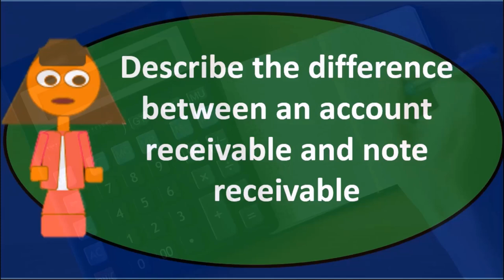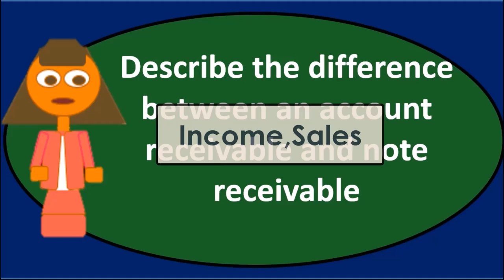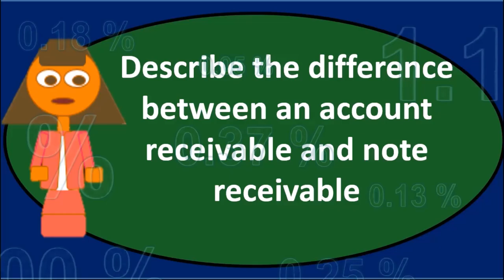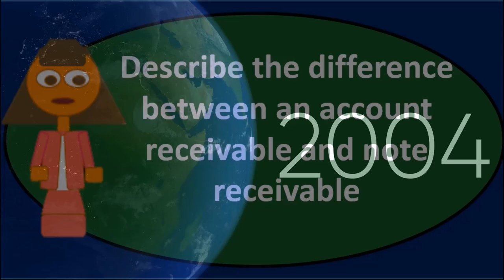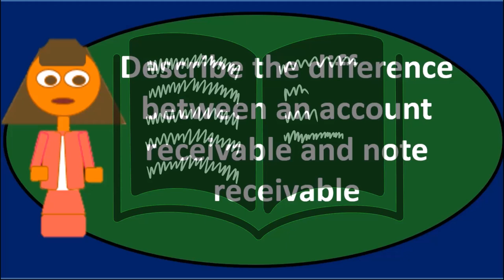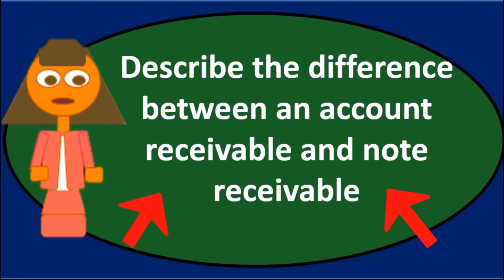Pregunta de debate: Cuentas por cobrar 60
Pregunta de debate: Cuentas por cobrar
Contabilidad financiera